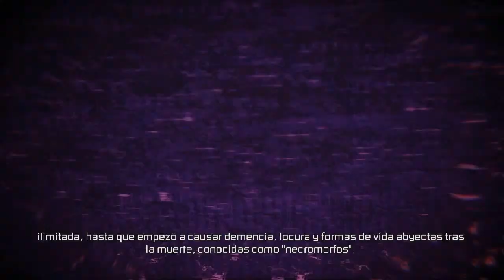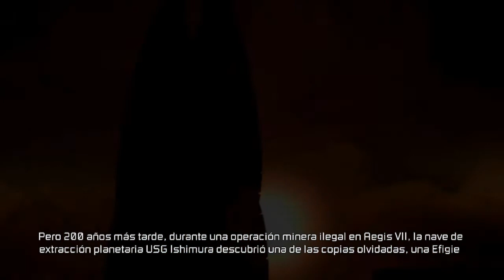| Dead Space 3 | Pixurra1970 | Prologo y primeros sustos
Dicen que terceras partes nunca fueron buenas. hasta ahora